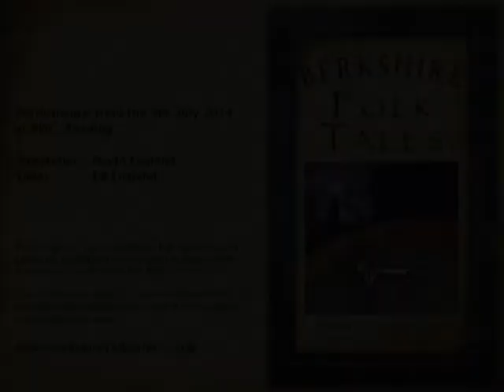First of March - Berkshire Folk Tales and Tunes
Launch of Berkshire Folk Tales, filmed at RISC, Reading, 4th July 2014. True family event: on stage; David England - storyteller, Ed England (his son) - viola. Off stage: .Jacob England (11, grandson and son respectively) - close up camera, Kath and Jo England (wives and/or mothers of others) - responsible for everything else.